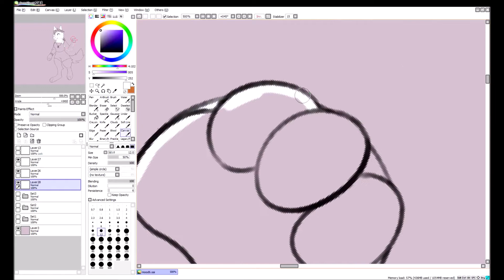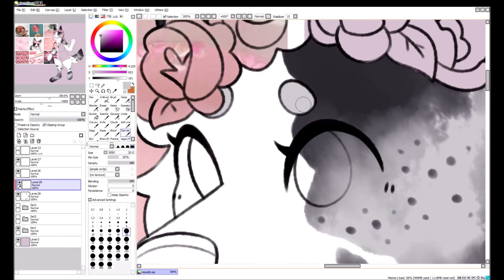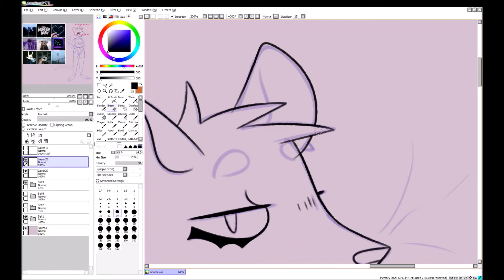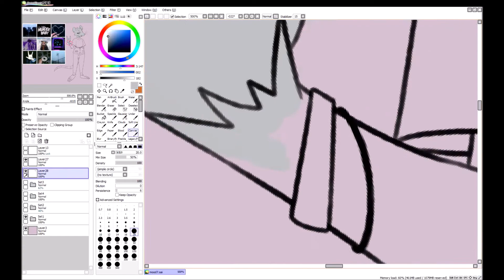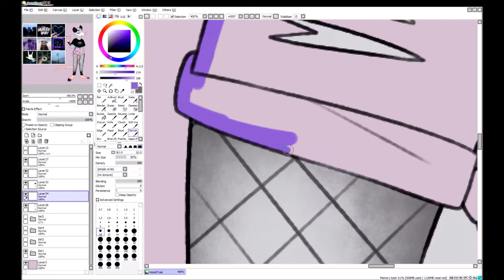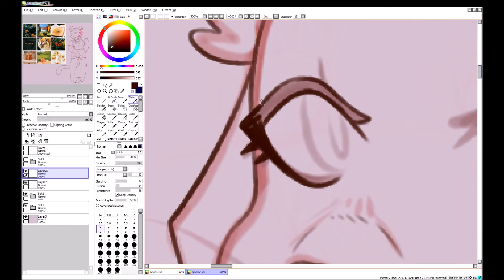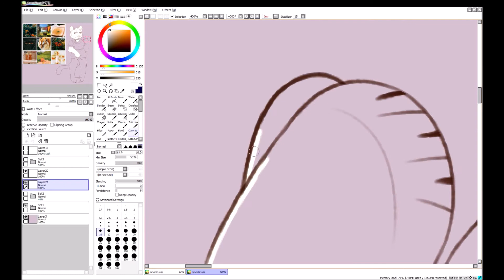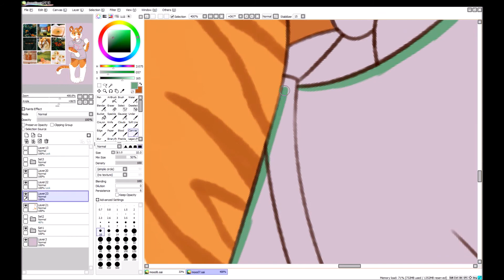🍀turning moodboards into characters #2 //speedpaint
~faq~
q: where did you get the moodboards?
a: i made them myself!

q: what are these characters for?
a: they're adoptables that can be purchased

q: how low did this take?
a: about 2 days in total.

q: what's the music in the video?
a: songs are listed in the video and below.

a: loilo recorder, windows movie maker, & paint tool sai.
~music~
honeypie - jawny
cry - ashnikko (feat. grimes)
renee - sales